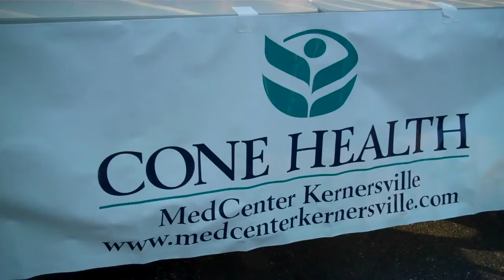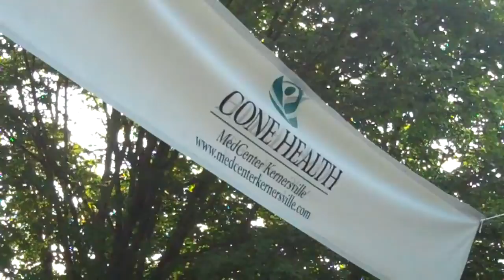16th Annual 4th of July 5K Race Rotary Club of Kernersville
16th Annual 4th of July 5K Race   Rotary Club of Kernersville